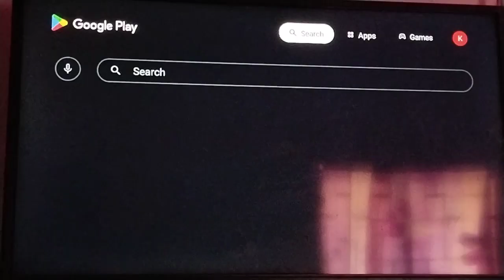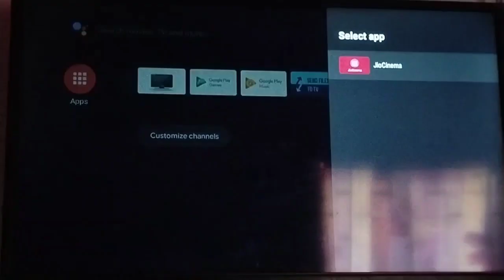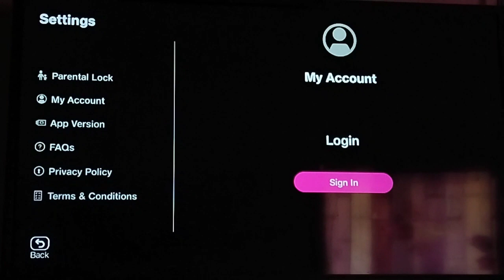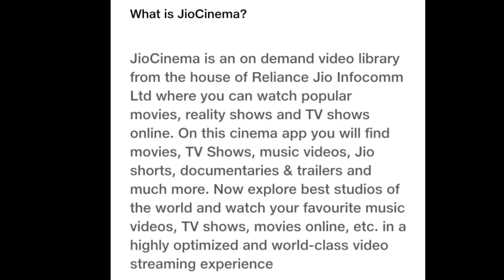Watch FIFA World Cup in Android tv free of cost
What is JioCinema?
JioCinema is an on demand video library from the house of Reliance Jio Infocomm Ltd where you can watch popular movies, reality shows and TV shows online. On this cinema app you will find movies, TV Shows, music videos, Jio shorts, documentaries & trailers and much more. Now explore best studios of the world and watch your favourite music videos, TV shows, movies online, etc. in a highly optimized and world-class video streaming experience

How to watch FIFA World Cup in Android tv free

Fifa World Cup 2022 (Qatar) all Teams & Groups,
Group A:
Qatar
Ecuador
Senegal
Netherlands

Group B:
England
Iran
USA
Wales

Group C:
Argentina
Saudi Arabia
Mexico
Poland

Group D:
France
Australia
Denmark
Tunisia

Group E:
Spain
Costa Rica
Germany
Japan

Group F:
Belgium
Canada
Morocco
Croatia

Group G:
Brazil
Serbia
Switzerland
Cameroon

Group H:
Portugal
Ghana
Uruguay
Korea Republic